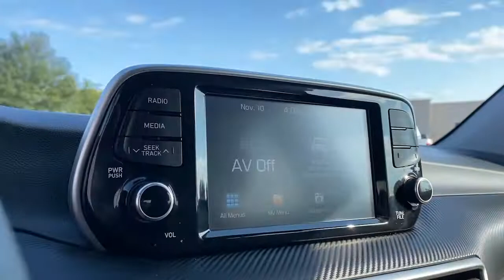2019 Hyundai Tucson Granbury, Fort Worth, TX KU927900H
EXT_COLOR] Used 2019 Hyundai Tucson available in Granbury, Texas at Mike Brown Hyundai. Servicing the Fort Worth, TX area.

Shottenkirk Hyundai
4960 East Highway 377

CARFAX One-Owner. Clean CARFAX. 23/30 City/Highway MPG Priced below KBB Fair Purchase Price!brbrBlack Noir Pearl 2019 Hyundai Tucson SE 4D Sport Utility FWD 6-Speed Automatic with Shiftronic I4brbrbrPrice will be the advertised price plus reconditioning, TT&L, Registration, dealer installed options, and $150.00 dealer documentation fee.